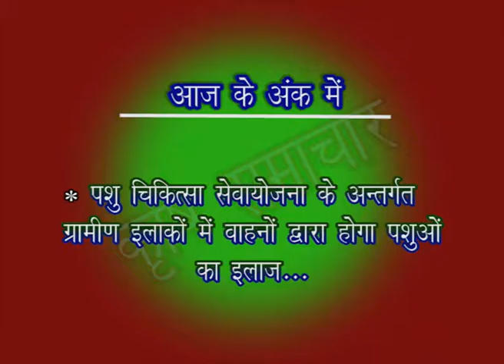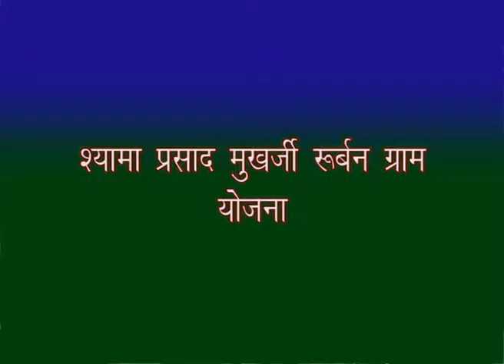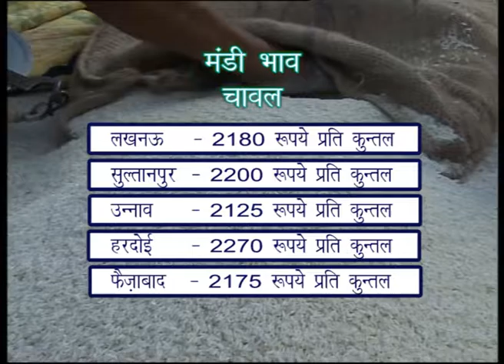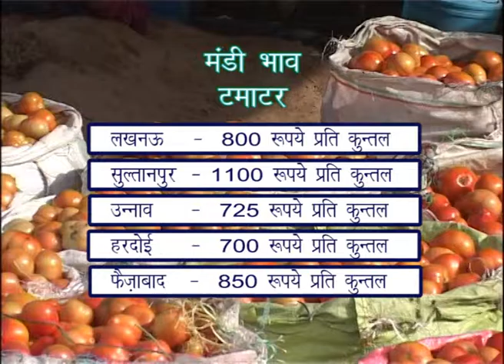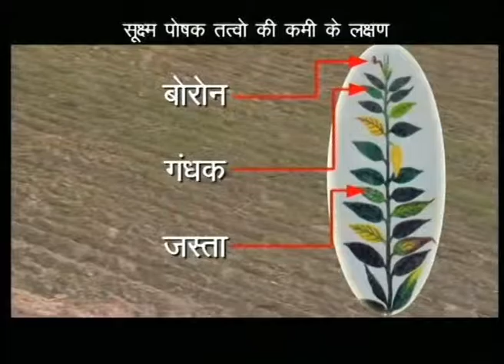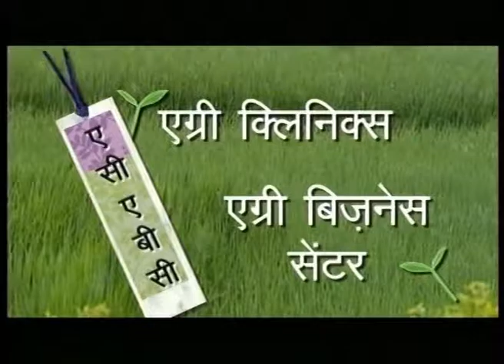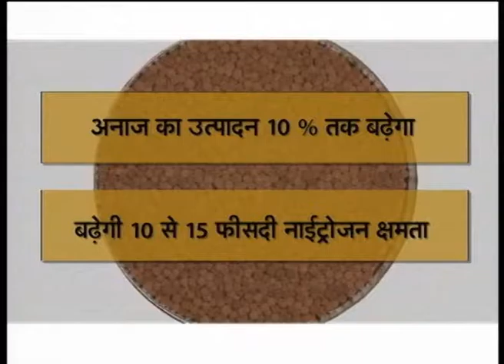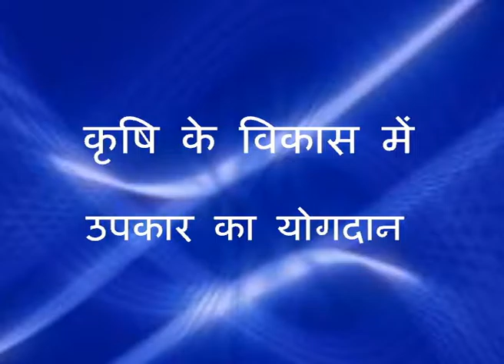KRISHI DARSHAN 22 12 2016